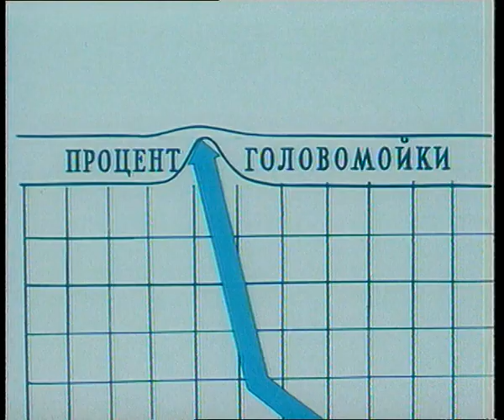За час до свидания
Сатира на недостатки в обслуживании. Гоша спешит на свидание и падает в яму, не загороженную строителями. До встречи есть целый час и он обращается за помощью в комбинат бытового обслуживания, известный крупными успехами в мелком ремонте. Вместе с нашим каналом можно сделать небольшой перерыв и начать смотреть прекрасный мультфильм онлайн бесплатно.